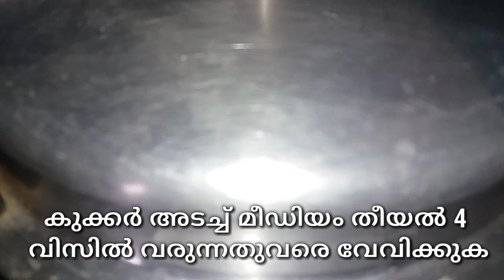ഈ കറി ഉണ്ടെങ്കിൽ ഊണ് കുശാലായി തീർച്ചയായും ഇഷ്ട്ടപ്പെടും